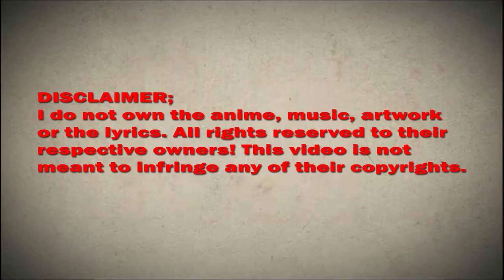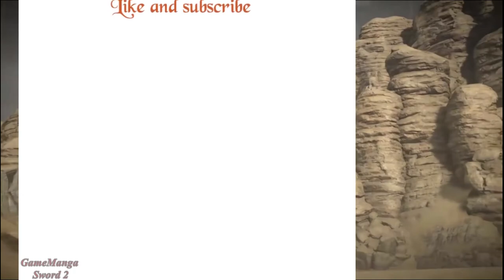Yin Yang Changer chapter 21 English Sub (Conquer the house demon!)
*COPYRIGHT / LICENSING*

Description:
Play with life, death and yin and yang, control the prices of the three worlds. The human face of the pretender, care for the lolita imperial sister; Yin Cao mine digging jade, dating the dynasty's most beautiful. He is the first Taobao merchant in hell, the ten kingdoms of hell see have to call a master.

YinYangChangerChapter21EnglishSubtitle(Conquer the house demon!)